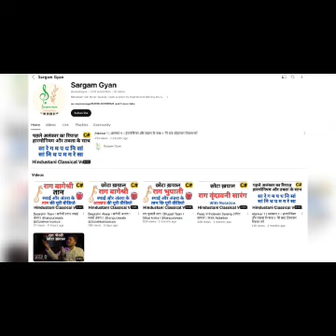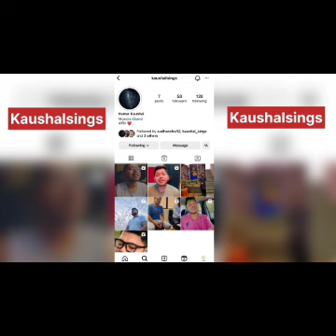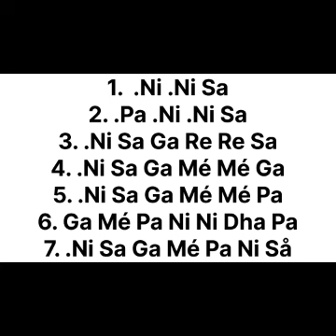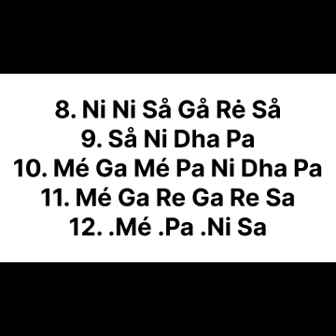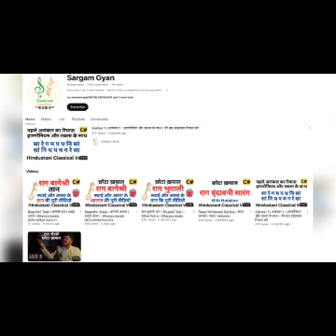🌸🌼🏵️राग मुल्तानी में प्रारंभिक आलाप 🌸🌸🌼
Bank Name : State Bank Of India
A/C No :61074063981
IFSC Code : SBIN0004208
Branch : Delhi
Payee Name : Usha Devi M/O Vijay Kumar